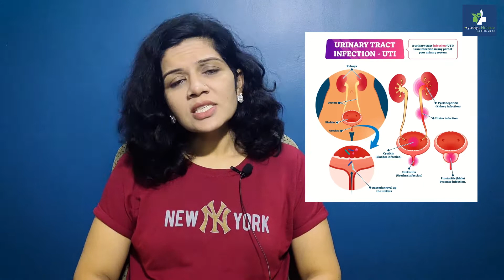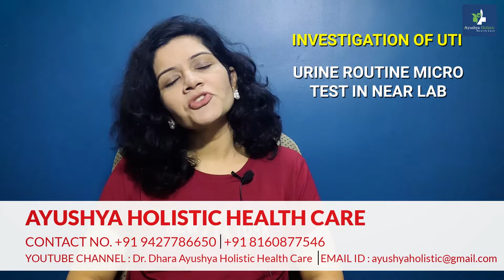Homeopathic Treatment For UTI (Urinary Tract Infection)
नमस्ते दोस्तो आज के वीडियो में हम बात करेंगे - Homeopathic Treatment For UTI  (Urinary Tract Infection). यूरिनरी ट्रेक्ट इंफेक्शन का इलाज होमियोपैथिक के साथ ।

Hello friends,

Today I want to discuss topic which is many times ignored and not discussed and ultimately end up with serious complications.
Today want to discuss urinary tract infection (UTI) and it's treatment with homoeopathy.
The basic cause of urinary tract infection is uncleanliness and poor inner part hygiene amongst people mainly in females as they are more prone to develop UTI.
Second cause is Infection spread through sexual contact, metabolic disease like Diabetes Mellitus, Low immunity, Drinking less amount of water.

HOMEOPATHIC TREATMENT FOR UTI

(1) CANTHARIS 30 :

Indications are frequency for urination increased. Burning urination. Fever and lower abdominal pain.
Dose: 2 drops 3 times a day for 3 to 5 days.

(2) BERBERIS VULGARIS Q :

Work as a urine alkaliser.
Dose: 10 drops in half cup of water two to three times a day for 5 to 6 days.

Prevention is always better than cure
Maintain good hygiene and personal care.
Drink 3 to 4 litres of water in a day.

It is not intended as a substitute for advice from your health care person or physician. Information provided by Dr. Dhara in this video or any other videos in this channel cannot be used to make a diagnosis or treat any health condition. Dr. Dhara's videos in this channel contains general information about medical conditions and treatments.